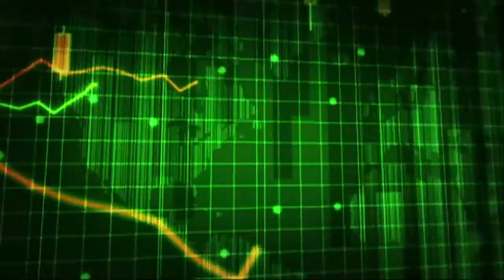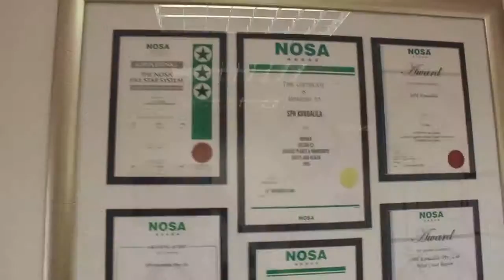SPH Kundalila Corporate Video